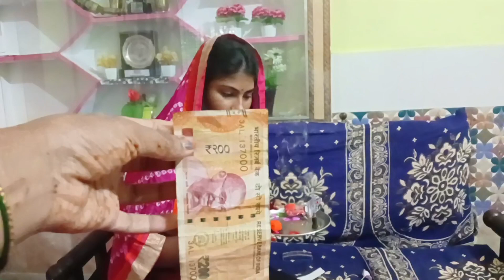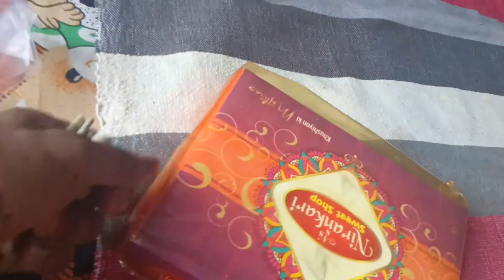बहुत समय बाद हुई सबसे एक साथ मुलाकात ♥️phadi devbhoomi uttrakhand ♥️♥️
rakshabandhan spacial बहुत समय बाद हुई सबसे एक साथ मुलाकात ♥️♥️
दोस्तों आज का त्योहार बहुत स्पेशल होता h क्युकी आज़ के दिन सभी भाई बहन एक साथ मिलते हे .